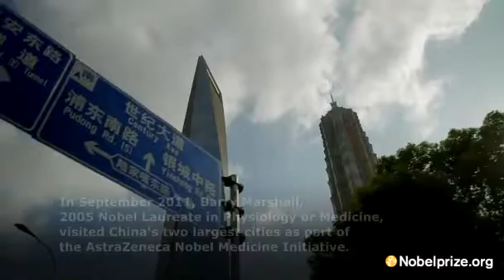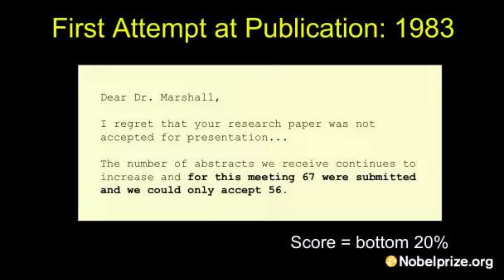Highlights from AstraZeneca Nobel Medicine Initiative Lecture Series, China 2011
During the AstraZeneca Nobel Medicine Initiative Lecture Event, held on 20-22 September 2011, at Fudan University, Shanghai and Peking University, Beijing and the AstraZeneca China Research and Development Center. Barry Marshall gave his lecture at Fudan University 'The Road to the Nobel Prize Lessons from a life with Helicobacter pylori" and at Peking University 'The Road to the Nobel Prize and Beyond Man versus Helicobactor pylori'.